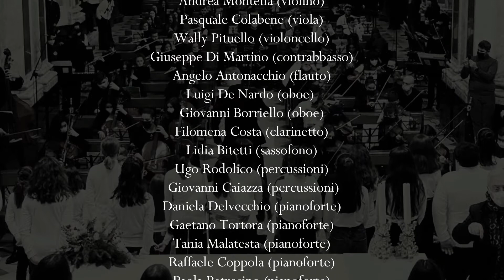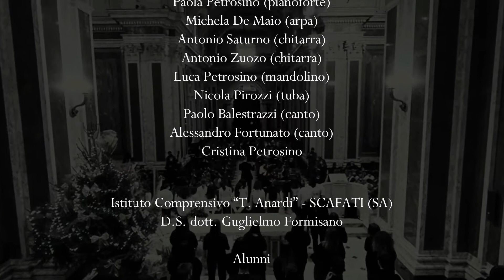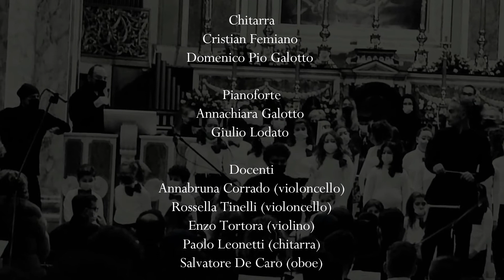Siamo in onda sul web - orchestre territoriali junior - liceo musicale "Galizia" Nocera inferiore